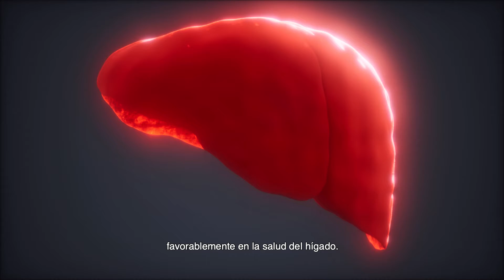Café con leche